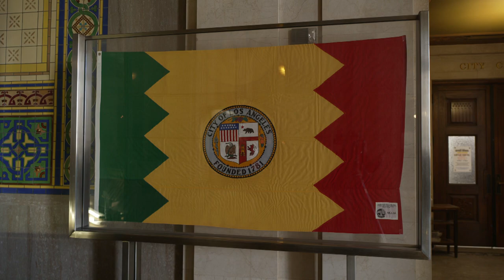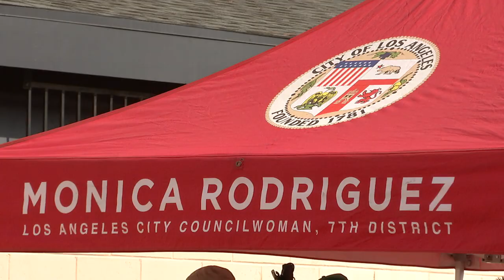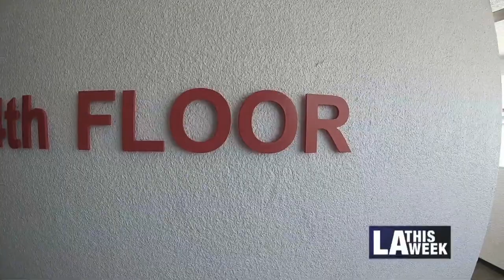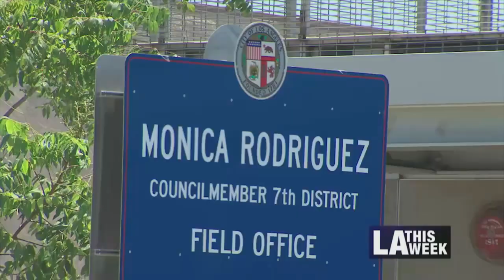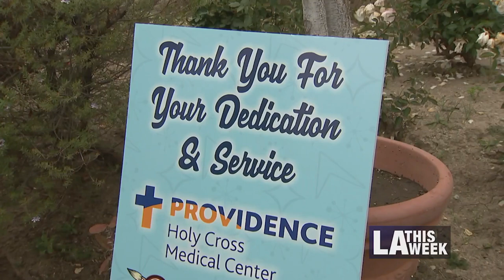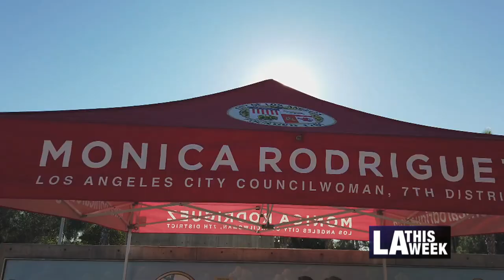LA Currents: Monica Rodriguez (10m)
Councilwoman Monica Rodriguez speaks with Maria Hall-Brown about the work she has accomplished and shares her goals for the Youth Development Department, Public Safety, and the work she continues to do for the environment.